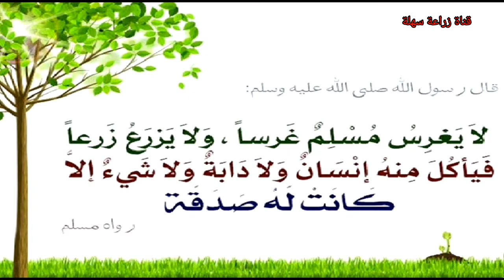أحسن سماد طبيعي لنباتاتك من عظام وأشواك الأسماك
زراعة سهلة .. قناة متخصصة ومهتمة بالزراعة المنزلية السهلة للمبتدئين في البلكونات والحدائق وعلي الأسطح.. والعناية بالنباتات الداخلية  والخارجية وآكثارها من البذور والشتلات والعقل ... كذلك صنع الأسمدة المختلفة في المنزل والتعريف بكل أنواع التربة.. كل ماتريد معرفته عن النباتات من تعريفها وطرق العناية بها وآكثارها وتقليمها ستجدها بأسلوب سهل وبسيط في كتالوج لكل نبات
عظام السمك المليانه بكتير من العناصر الغذائية  زي
{فسفور +كبريت + كالسيوم + مغنيسيوم .وغيرهم } من العناصر اللازمة لتغذية نباتاتن